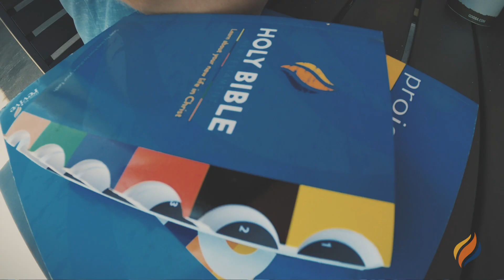GO2020 :: day 29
Re-telling the story in 1 minute.